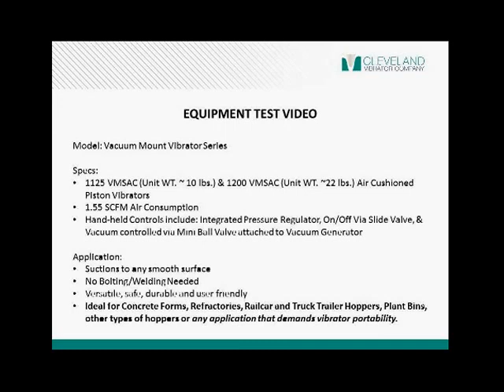Vacuum Mount Vibrator Series for Truck & Trailers - Cleveland Vibrator Co.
*Model* Vacuum Mount Vibrator Series

*Specs* 1125 VMSAC (Unit WT. ~ 10lbs) & 1200 VMSAC (Unit WT. ~ 22 lbs) Air Cushioned Piston Vibrators. 1.55 SCFM Air Consumption. Hand-held controls include: integrated pressure regulator, on/off via slide valve, and vacuum controlled via mini ball valve attachment to vacuum generator.

*Application* Suctions to any smooth surface with no bolting/welding necessary, and is versatile, safe, durable, and user friendly. Ideal for concrete forms, refractories, railcar and truck trailer hoppers, plant bins, other types of hoppers or any application that demands vibrator portability.

Mounts to any smooth surface! Portable & durable, Cleveland Vibrator's Vacuum Mount can be used for an array of material flow solutions. Ideal for concrete forms, refractories, rail car and truck trailer hoppers, plant bins, or any application that demands vibrator portability.